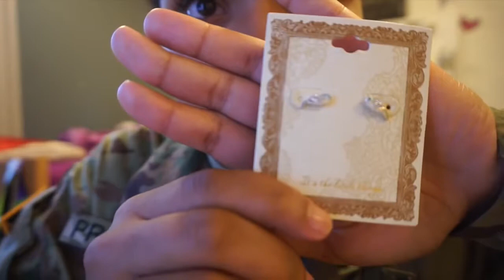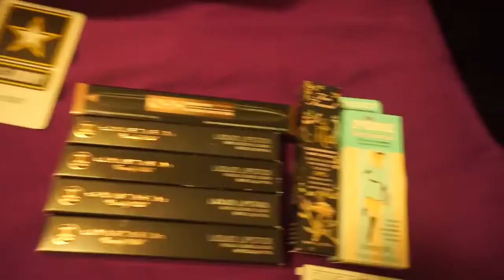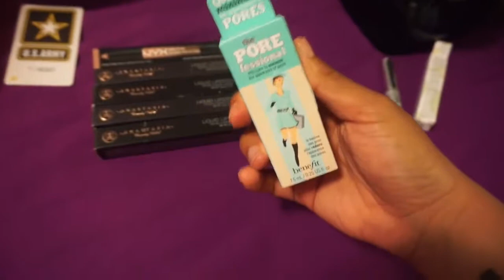IM SINGLE & READY TO MINGLE BIH!!!!!!!!!!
lolzz.

IMAGES TO USE : FACEBOOK : T-SHIRTS : .

I'm Single & Ready to Mingle ; Sonam Kapoor.